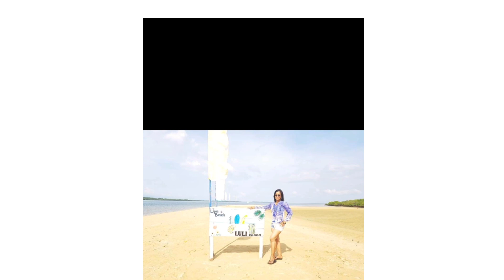Moment with my handsome son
our trip to Palawan on 2019 and some other photos